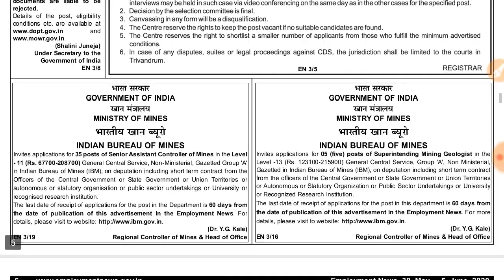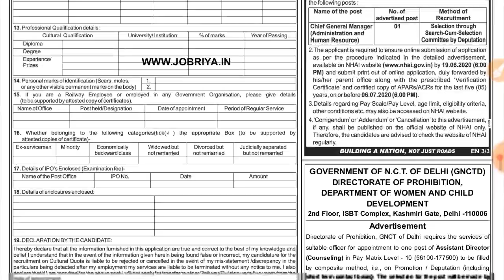central govt job updates || Latest jobs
central govt jobs in telugu,
central govt jobs 2020,
central govt job notifications 2020,
employment news,
jobs update in telugu,
job information,
latest central govt jobs,
10th jobs,
inter jobs,
degree jobs,